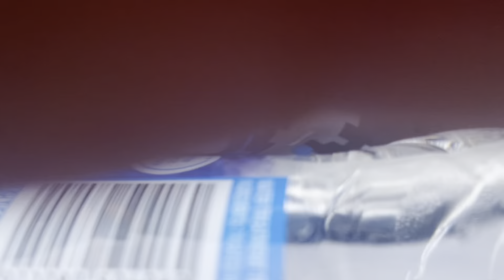Rohtang Pass Activities 🥳🫰✌🏼🧿 Full Enjoy🎉🥳🥳